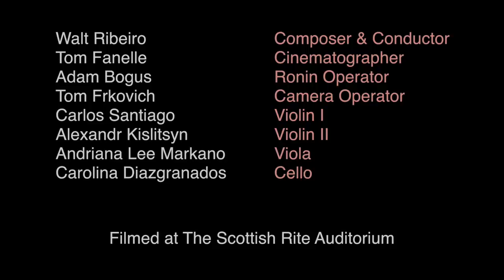Speed King - Walt Ribeiro (original string quartet)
String Quartet:
Violin I. ► Carlos Santiago
Viola. ► Andriana Markano
Cello. ► Carolina Diazgranados

Tango
Shaun Spalding
Scott
Carmine Red
Chelsea French
Sandy Woolman
Jim
Jacob Hoeben
Catherine DeKorte
Chris McCamant
Al Ribeiro
Alex Myers